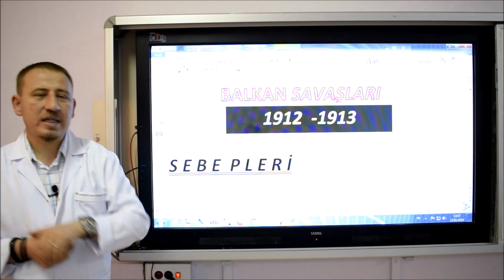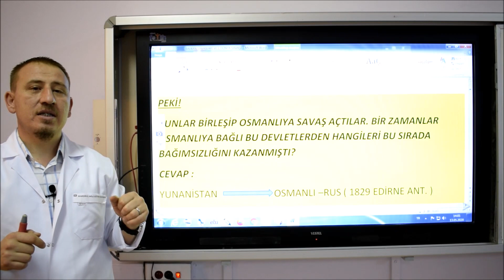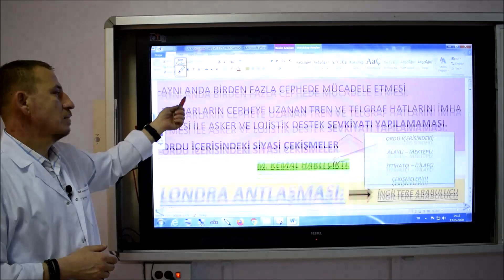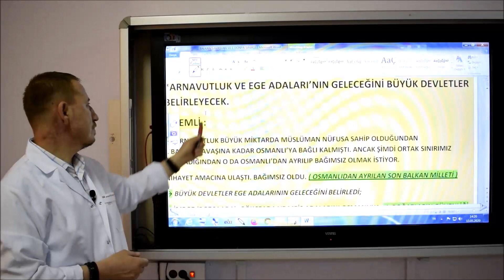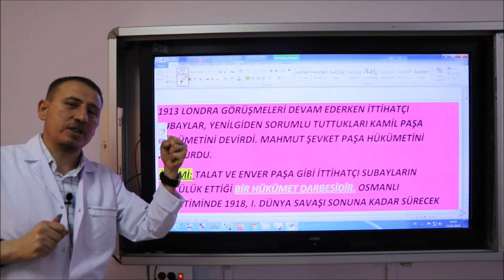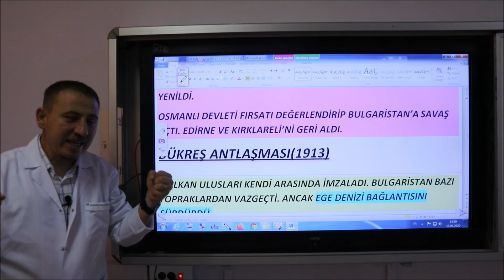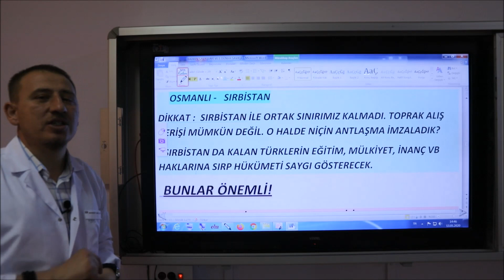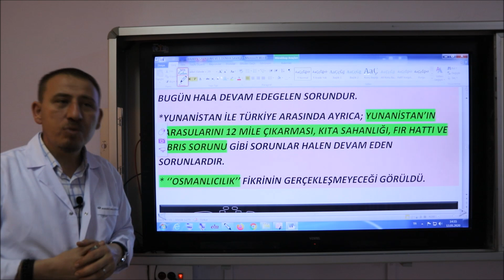İnkılap Tarihi / Balkan Savaşları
Hazırlayan: Yusuf KAÇMAZ